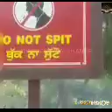ENJOY BEAUTIFUL CHANDIGARH👈👌